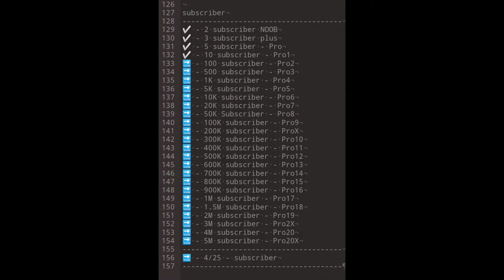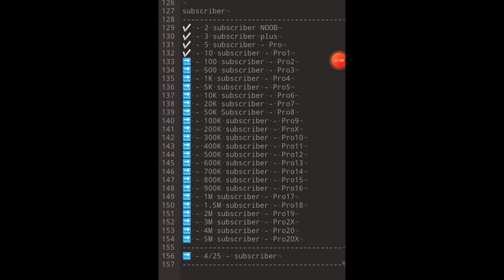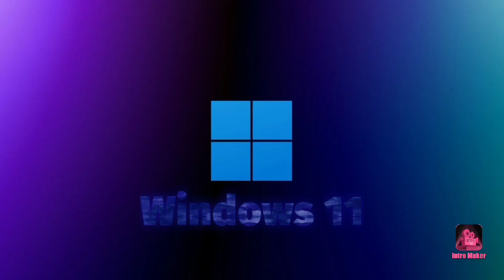subscriber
GITXuD X